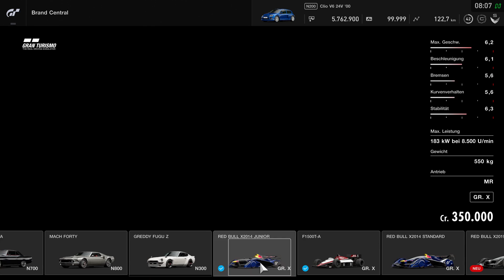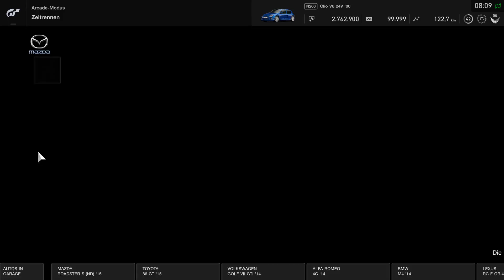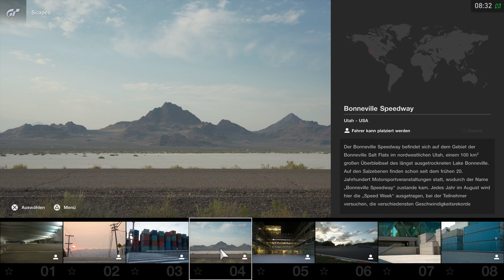Gran Turismo Sport: Update 1.40 - Sardegna Strecke, Red Bull X2019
✴️ Das NEUE GT7 Lenkrad 💥 Fanatec DD PRO💥 für PS5 neue Content-Update 1.40 (Ende Juni 2019) für GT Sport ist da und bringt neue Strecken-Varianten für Sardegna sowie 5 neue Autos - darunter den Red Bull X2019

Das Spiel gibt es auf Amazon

►►Unterstützt diesen Kanal als Mitglied und genießt viele Vorteile wie z.B. Vorabzugriff auf die wöchentliche Pixelshow oder exklusive Mitglieder Live-Streams.